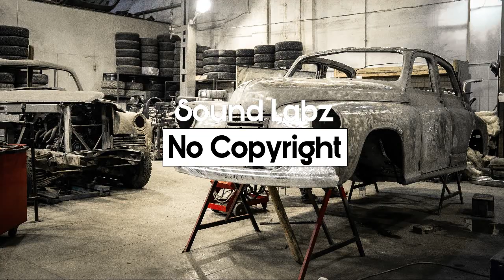Download Free Music | No Copyright Music | Garage - Topher Mohr and Alex Elena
Garage - Topher Mohr and Alex Elena (No Copyright Music)

Artist: Topher Mohr and Alex Elena
Title: Garage
Genre: Rock
Mood: Angry